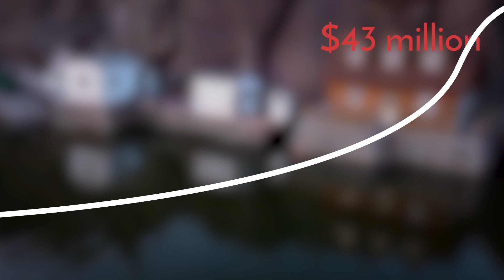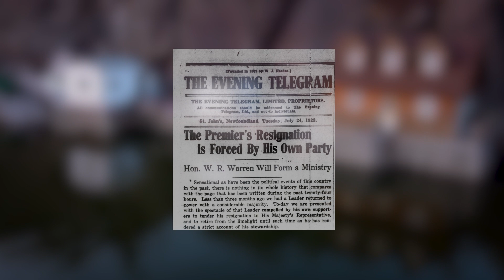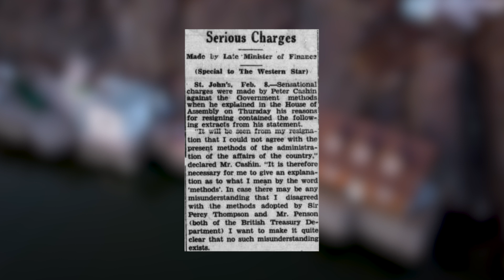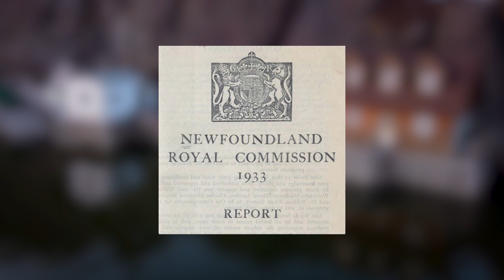The Death of a Democracy: Dominion of Newfoundland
This is the story of how a democracy and nation fell. Not at the hands of revolution, but as symptom of the Great Depression. This, is the story of the stumbling collapse of elected government on the island of Newfoundland in the 1930s. Today, Newfoundland is a Province of Canada, now known as the Province of Newfoundland and Labrador.